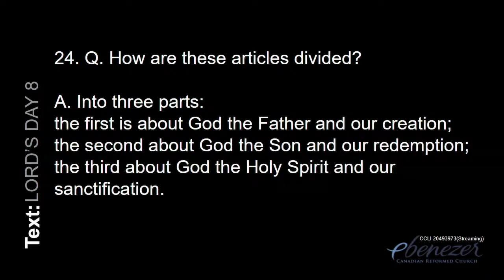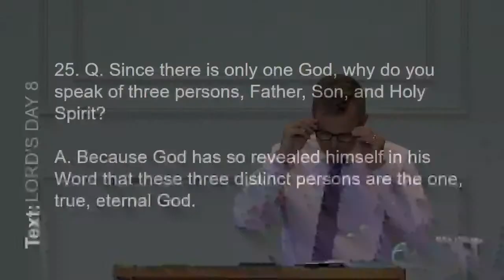The Good News of the Trinity - Pastor W. Bosch Sunday, May 22, 2022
Pre-Service Song: All Creatures of our God and King (Trinity Hymnal # 248)
*Congregational Singing: Hymn 5: 1, 2, 3, 4
Congregational Singing: Hymn 9
Text: Lord’s Day 8
Sermon: The Good News of the Trinity
*Congregational Singing: Hymn 4: 1, 2, 3
*Congregational Singing: Hymn 8
*Benediction